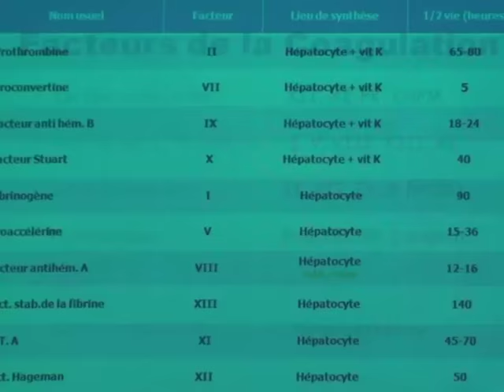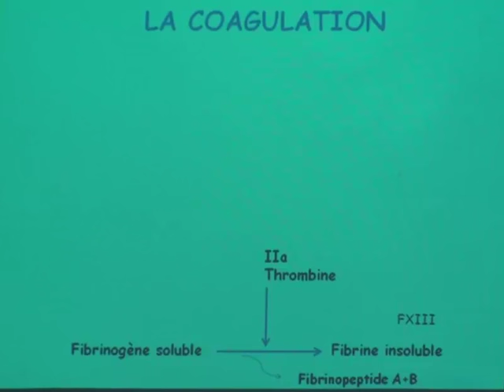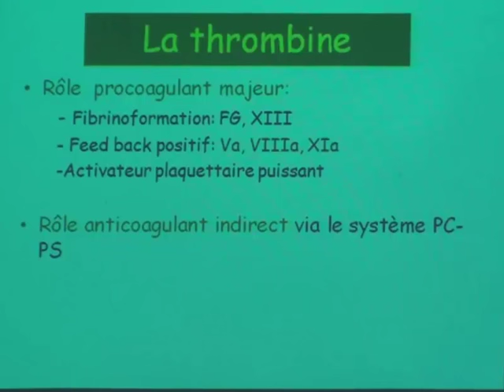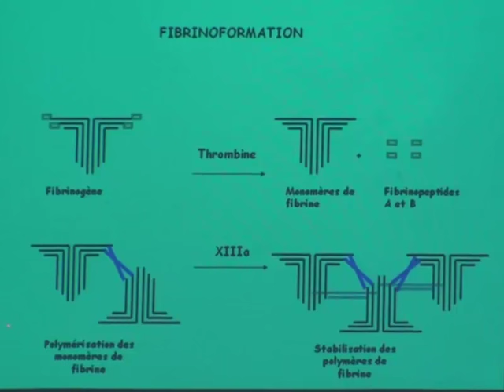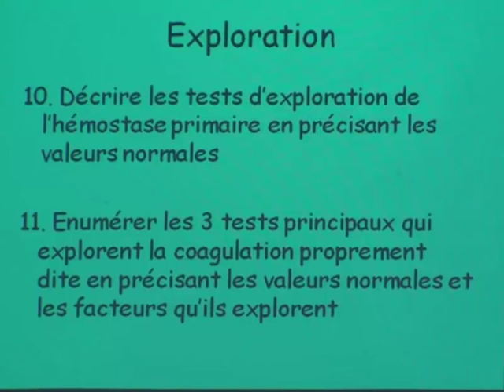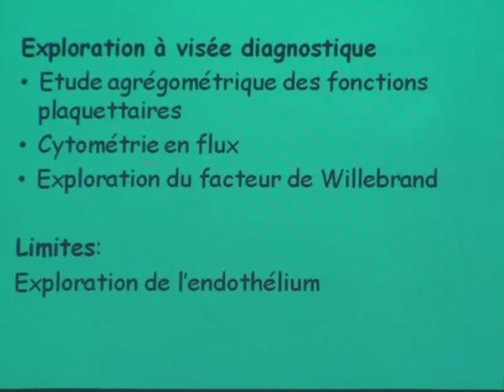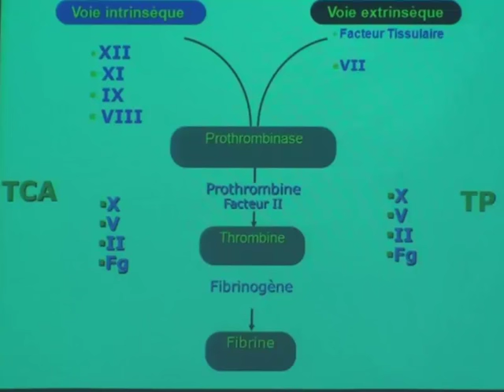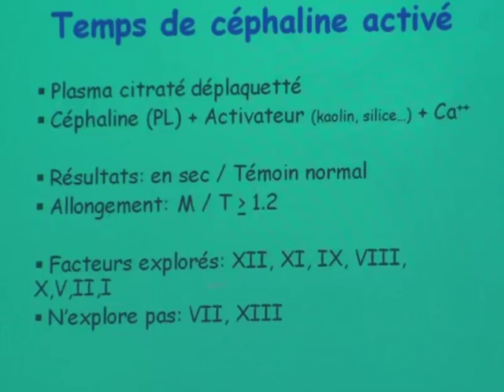PHYSIOLOGIE DE L'HEMOSTASE PARTIE 2